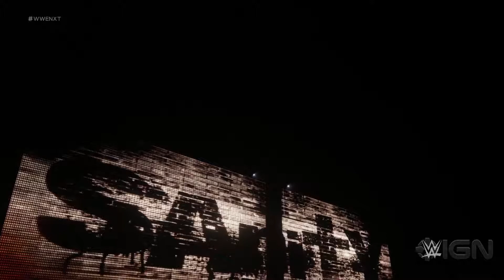WWE 2K18: SAnitY Entrance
WWE Games: SAnitY make their debut for the upcoming WWE game WWE 2K18!